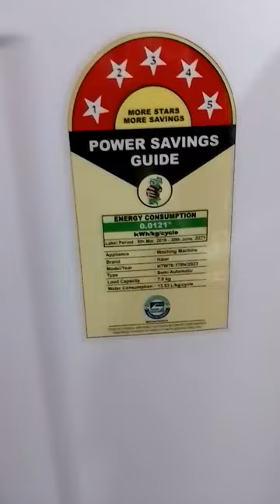viralvideo viralyoutubevideo viralyoutubeshorts viral_video appliance art haier painting